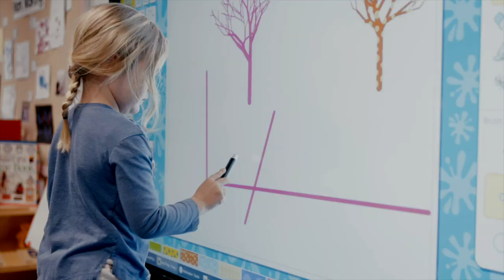Welcome to Junior School Vlaskamp | The British School in The Netherlands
A warm welcome to Junior School Vlaskamp (JSV) from Headteacher Claire Waller.

JSV is thriving Junior School campus where children (3-11 years old) can flourish as they move through their educational journey!

The children and adults at Junior School Vlaskamp take great pride in our school and its excellent facilities. Our award-winning building is a great place to learn and play.

The British School in The Netherlands - one of Europe's leading British international schools based in The Hague and Voorschoten area. With over 2000+ students aged 3-18 years - our school benefits from students from nearly 90 nationalities, making us truly internationally British.